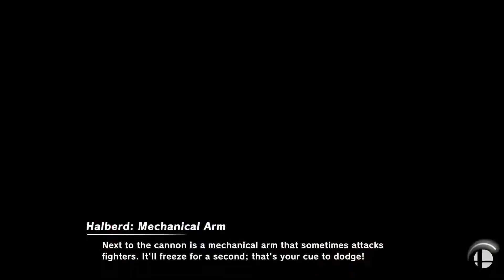Super Smash Bros Ultimate Online 1on1: Crashing arena parties #5 - FFA's!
Hey Leuts und willkommen zum nun schon fünften part meines neuen Formats "Crashing arena parties"!
Hier gehe ich einfach im online mode von Smash in einige öffentliche Arenen mit cp Regeln und nehme alle Kämpfe ca. eine 25 Minuten lang auf.
Ihr bekommt dann die besten Kämpfe zu sehen!
Charaktere sind hier nicht festgesetzt, anders als bei Elite Smash parts, könnt ihr also mit viel Abwechslung in einem part rechnen!

Außerdem werde ich mich für jeden part nach einem anderen Anime Charakter benennen, damit die Leute nicht wissen, dass ich es bin!

Mit viel Glück joine ich ja vllt mal eurer Arena!

Außerdem ist dies heute der erste special part für euch!
Bei jedem 5. part wird nämlich in FFA Arenen statt in 1on1 Arenen gejoint!

🌐Smashlabs: Zwirrklop33

Nintendo Freundescodes:

🔷Wii U NNID: Zwirrklop33